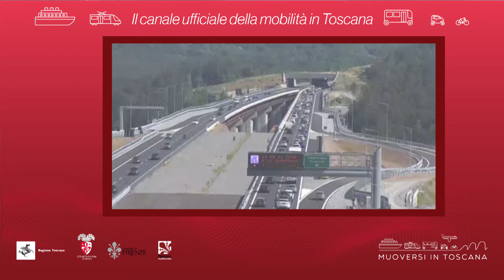Muoversi in Toscana - Edizione delle 17 del 9 settembre 2021